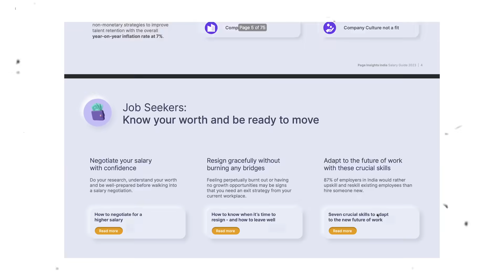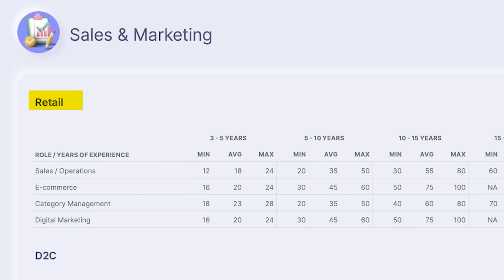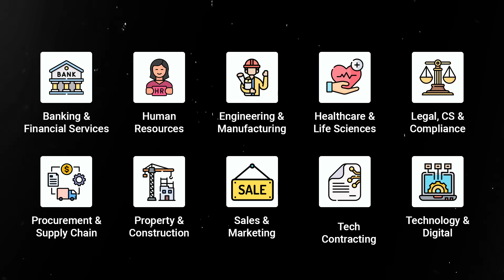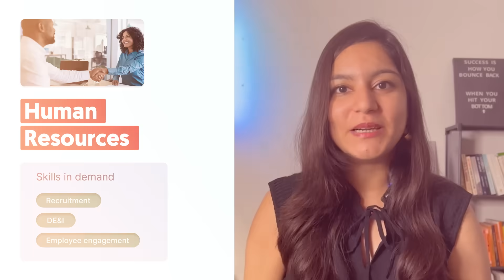High Paying Skills You MUST Have for Future Jobs in India ✅